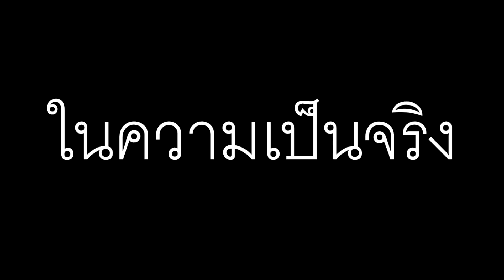ท่านศาสดา กระตุกจิตกระชากใจ - เต้น MV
ทรงพระ กระตุกจิตกระชากใจ

ขอเงินหน่อยครับ
ธนาคารกสิกร
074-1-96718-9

- Sonic Mania OST - Studiopolis Zone Act 1 (Extended)
- ธรรมกระตุกจิต But PPAP But just กระตุกจิตกระชากใจ (10 Minute)